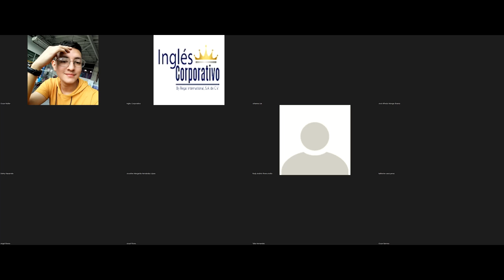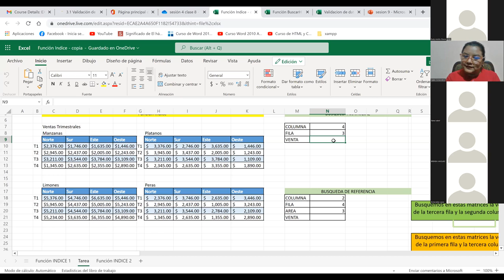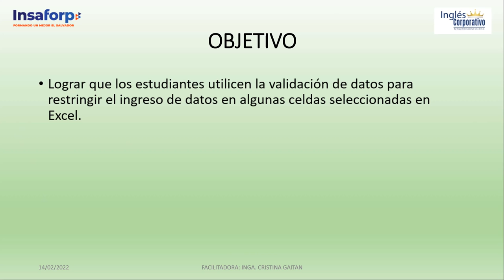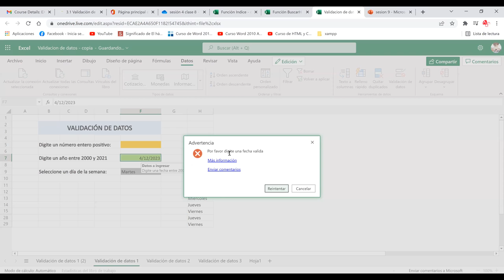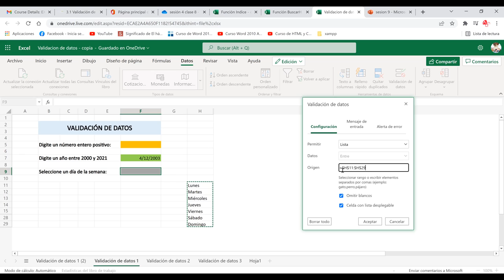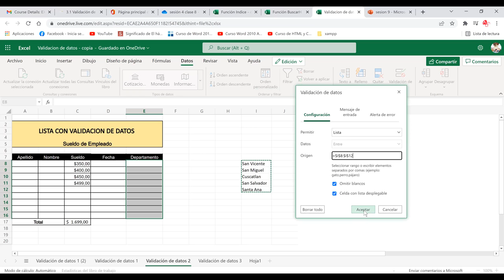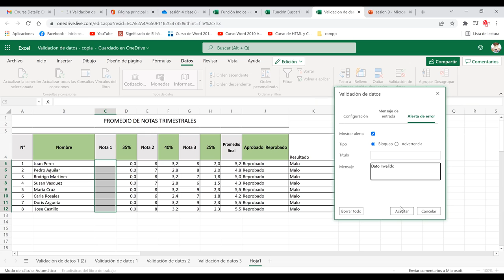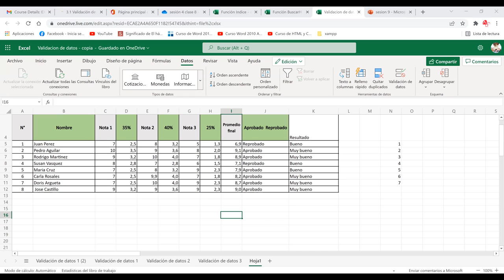Ingles Corporativo-Clase 9 Validación de Datos